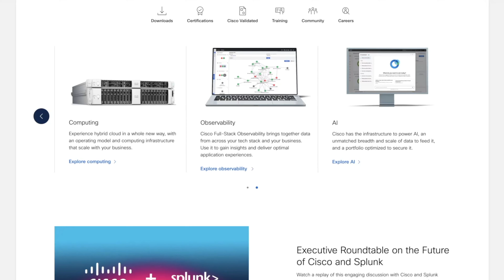Is Cisco Systems A Buy? (CSCO) Stock Analysis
Use our link to get a Free Stock worth up to $200!